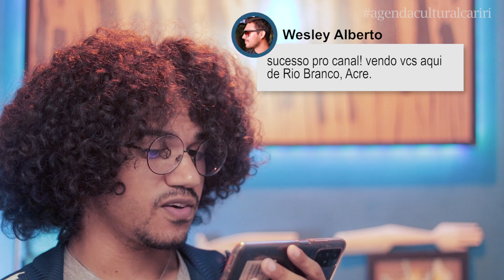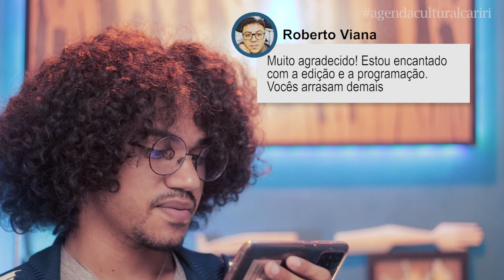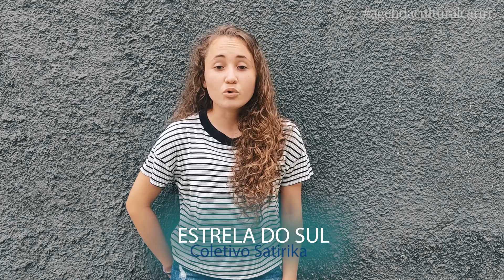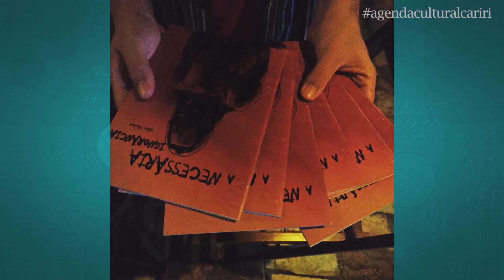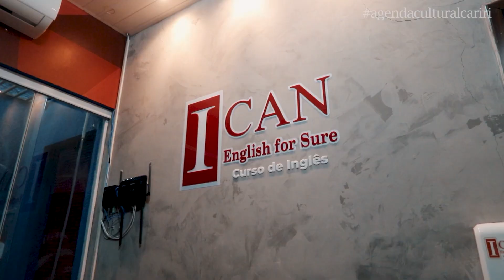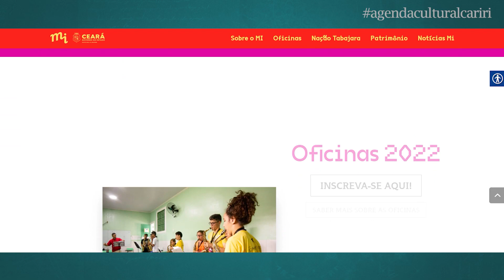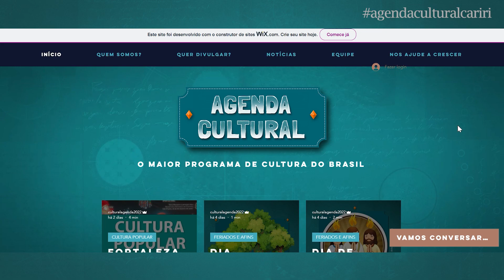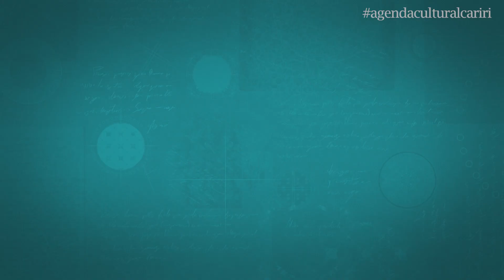AGENDA CULTURAL ED006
Se liga: Teremos Viralizando Poesia com Bruno Tavares falando sobre amizade. Muita música caririense com a apresentadora Kaevora, que nos traz: